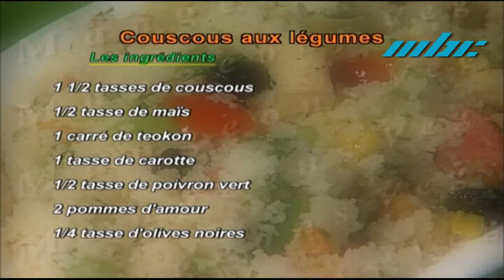Mangeons Veg - Couscous aux Légumes